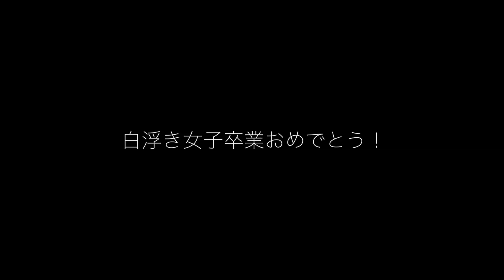【メイクの基本】白浮きせずに色白に見せるベースメイク【美白】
はいさーい！

白浮き女子よ、明日からナチュラル白肌になりましょう。

モデル写真が可愛くて買ったニットのタンクトップだけど、
肩から上だけ見たら原始人っぽいなと思ったのは内緒。

👫夫婦のSNS👬
⭐️Instagram(嫁フォトアカ)
検索用→ @yomenophoto

📸使用機材📸
⭐️カメラ：SONY α6400

百均、ダイソー、セリア、キャンドゥ、エスポルール、メイク、100均コスメ、プチプラコスメ、毎日メイク、美容液、スキンケア、夫婦、カップル、沖縄